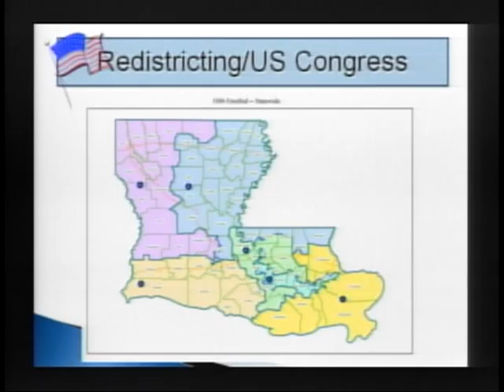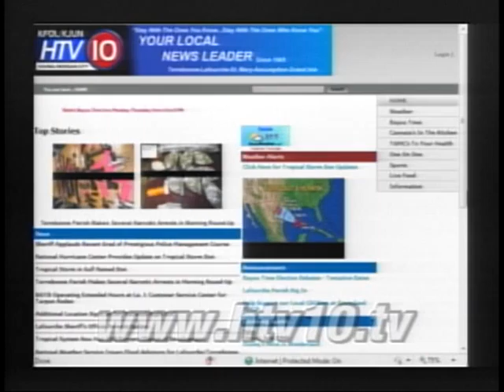Week in Review 07/29/2011 Wednesday Part 2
On part 2 of Wednesday's Bayou Time, host Martin Folse continues to interview State. Rep Joe Harrison about Legislative updates.